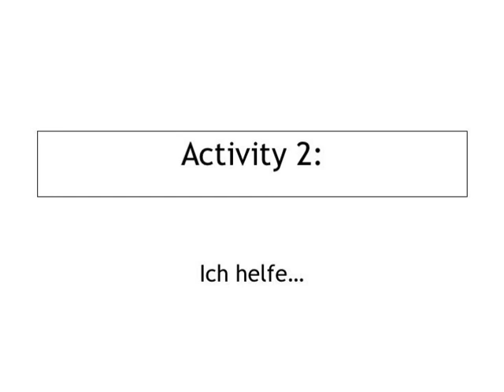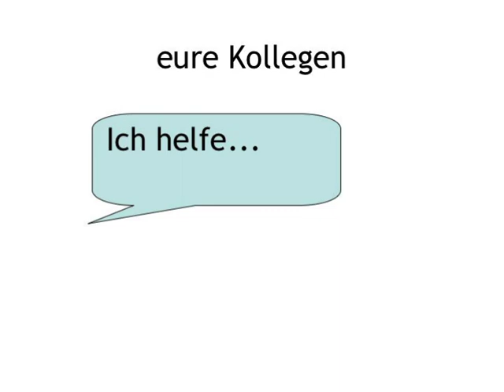Dative Case — your turn 2